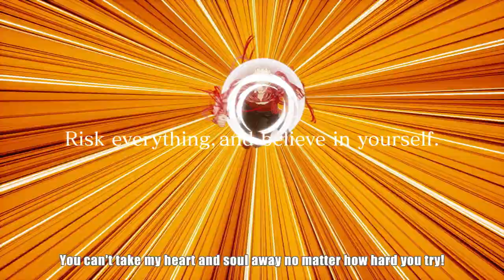MY HERO ONE'S JUSTICE - Features Trailer | PS4, X1, PC, Switch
Alright heroes! We have a new MY HERO ONE'S JUSTICE trailer for you highlighting the TWO Story Modes, Mission Mode, and Customization mode!

Get ready to show off your quirk! MY HERO ONE'S JUSTICE arrives October 26th for PS4, X1, Steam, and Switch!